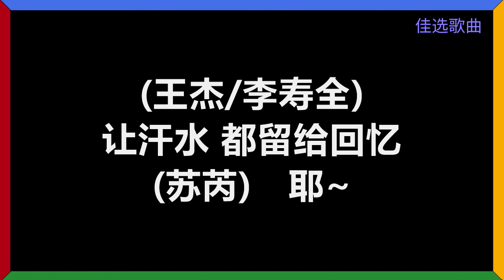王杰 & 苏芮 & 李寿全 - 《梦醒的我》 [歌词] 『梦醒的我 不会再哭泣 不管会有 多少风和雨』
王杰 & 苏芮 & 李寿全
《梦醒的我》
作词：陈乐融
作曲：吕国樑
编曲：陈志远

(苏芮)　伫立在夜里　拥抱着过去
不愿再想起　也不愿说忘记
温柔的梦　却转身离去
风中的歌　改变了我的心
曾经无知地　挥霍着青春
一切才开始　转眼间又消失
寂寞的梦　能支撑多久
狂热的心　将永远继续

(王杰)　梦醒的我　不会再哭泣
不管会有　多少风和雨
握紧双手　告诉我自己
让汗水　都留给回忆

(苏芮/李寿全)　曾经无知地　挥霍着青春

(王杰/李寿全)　梦醒的我　不会再哭泣

(苏芮)　呜~

(苏芮)　我不再哭泣
(王杰/李寿全)　不管会有　多少风和雨
(苏芮)　我盼望梦里
(王杰/李寿全)　握紧双手　告诉我自己
(苏芮)　告诉我自己
(王杰/李寿全)　让汗水　都留给回忆
(苏芮)　耶~

(苏芮)　不会再哭泣
(苏芮)　我盼望梦里
(苏芮)　告诉我自己
(苏芮)　耶~